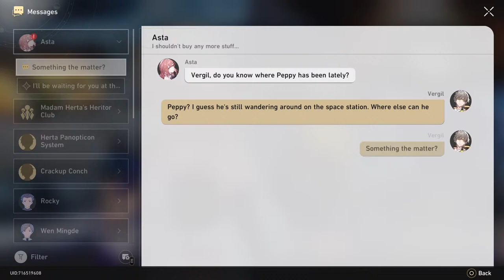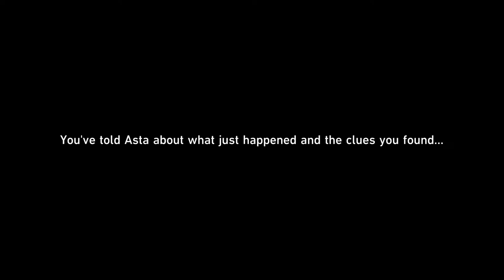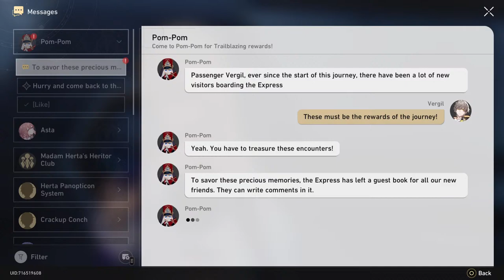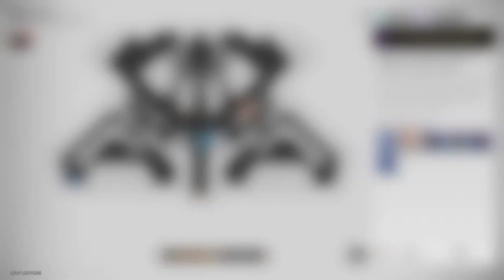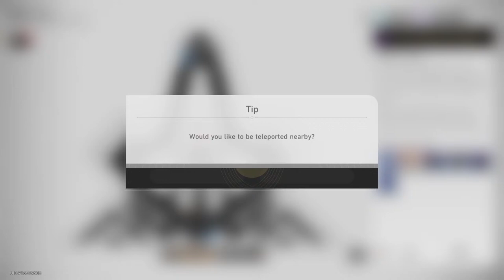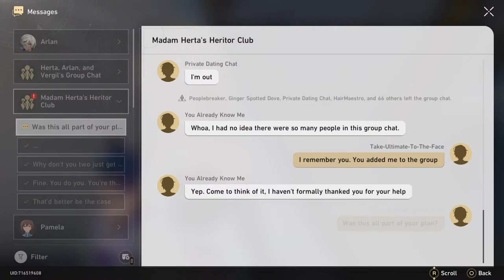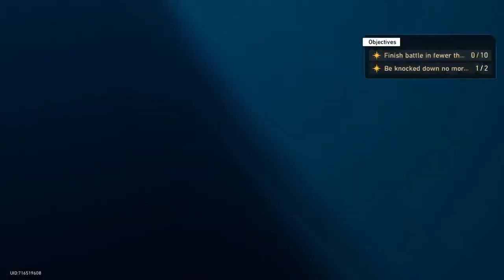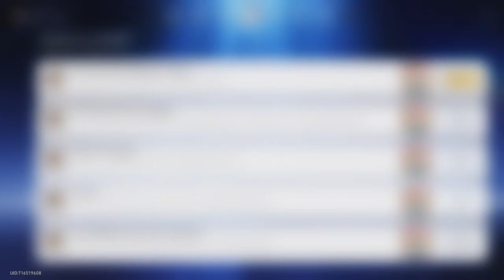Honkai star rail Sunday stream part 4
rules:

(The rules apply to everyone not just viewers that includes the moderators as well on this channel)
1. be respectful to everyone on the stream which means no hate,fighting,harassment,bullying,confrontation,discrimination or  inappropriate behaviour/ comments (which includes trolling) / profile names .(in other words don't be a mean disrespectful asshole or if you make me or the other viewers uncomfortable  you'll be banned)

2. don't have personal conversations
(for my channel is supposed to be chill and fun any unwanted drama, gossip or conflict  is not welcome)

3.don't bring up any youtubers/vtubers/streamers/tiktokers unless i mention them first (or i give permission to do so)

4.don't spam or troll me or anyone in the stream  or else it'll be removed if i don't see what you said/ asked you're welcome to send it again after 5 minutes  but no spamming and  don't @ me either only moderators or myself  are allowed to @ people if they are breaking the rules.

5.don't bring up my previous videos/streams/collabs unless i mention them first (or unless you ask my permission to do so)

6.please speak English the best you can because i'm not good at other languages.

7.if a Moderator or myself  sees anyone breaking the rules they are welcome to give a warning or put the rule breaker on timeout which means once that happens  they'll be removed  unable to return to future streams and for a reminder of who the rule breakers go by they’ll have their name put in the comments as well as what rule they broke ( I don’t take kindly to trolls or bullies on my channel and if I see it I will put a stop to it in order for everyone else to enjoy the stream peacefully)

8. keep to the streams topic that's being discussed.

9. if you don’t like what is being streamed or what my videos are about then you’re more than welcome to leave (nobody’s forcing you to watch my videos/streams if you don’t if you don’t enjoy them)

10. don't ask for anyone to be added back if they've been banned or else you'll be banned too (unless I say otherwise and it depends on how bad the rule breaker has broken the rules)

11. my stream my rules don't like it don't be on the stream.

12. viewers are to be aware that i do scream and swear a lot and i'd advise them to turn down their volume when watching my streams.

13. do not ask to be a moderator on this channel unless you are a close and trusted friend/family member